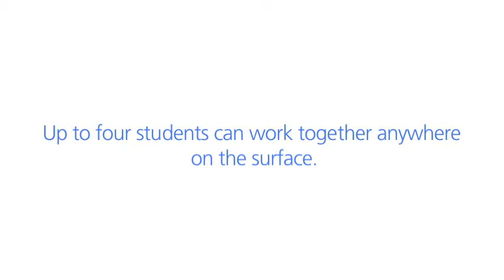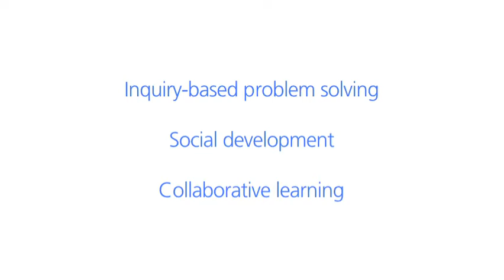SMART Board 800 series interactive whiteboard -- Freestyle interaction video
The freestyle interaction feature of the SMART Board 800 series interactive whiteboard enables two people to work anywhere on the surface simultaneously.